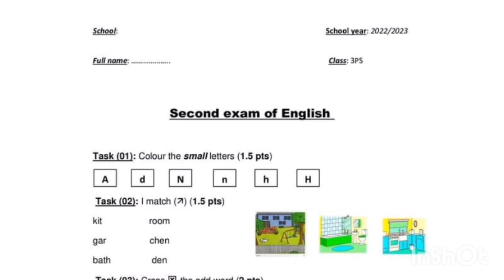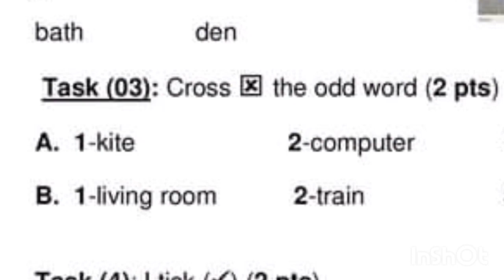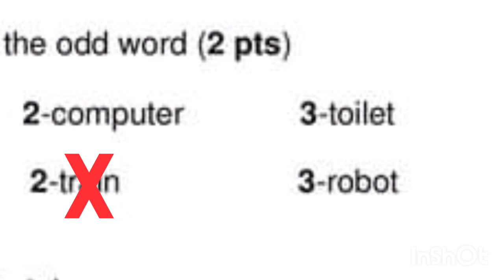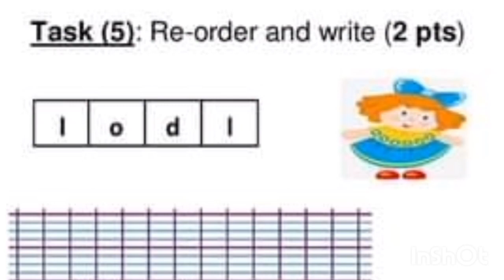اختبار لغة إنجليزية للسنة الثالثة ابتدائي الفصل الثاني 2023